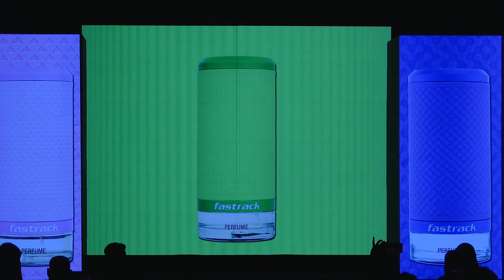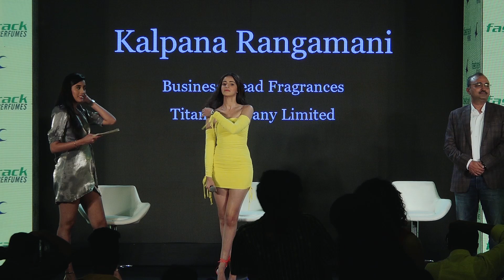Ananya Panday at Launch of Fastrack Perfumes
Ananya Pandey CUTE & SWEET Moments At Fastrack Perfume Launch !